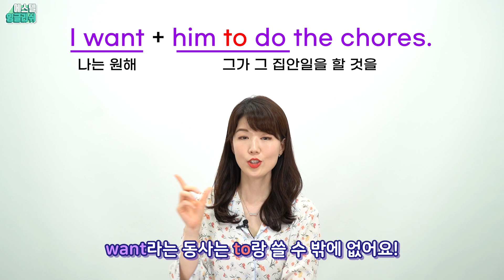문법용어 없이도 문법을 원어민처럼 이해하게 되는 영상 - 사역동사편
에스텔 강사의 체계적인 스피킹&리스닝 수업듣고
무료 발음교정, 녹음숙제, 영어채팅도 하려면  온라인 수업 링크 클릭!

에스텔 쌤의 두번째 책, 출간즉시 영어회화 베스트셀러 1위
[쉬운 단어로 1분 영어 말하기] 링크 클릭!

에스텔 쌤과 소통해요!^^